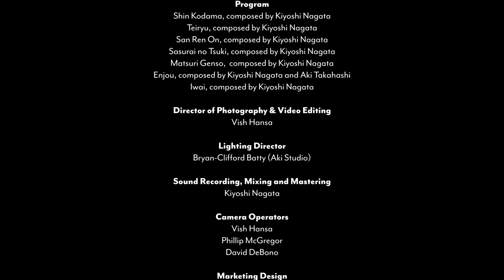Nagata Shachu - Rhythms of Change "Next Generation" Concert 3.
Released August 4, 2021. Concert 3 of Nagata Shachu's 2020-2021 virtual concert season "Rhythms of Change".  Recorded at the Aki Studio in Toronto on June 2 & 27, 2021